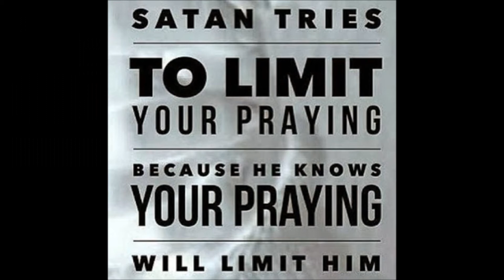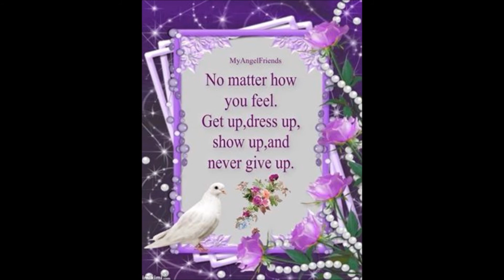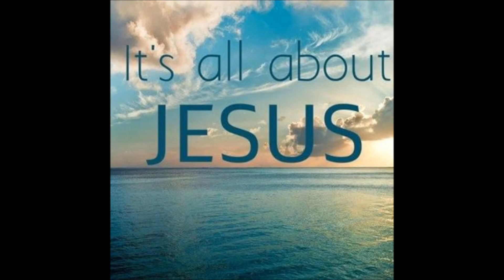Bishop Tommy Haygood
GCN Empower TV Rated : E/I. Online Christian Inspirational Worship. Love Gifts